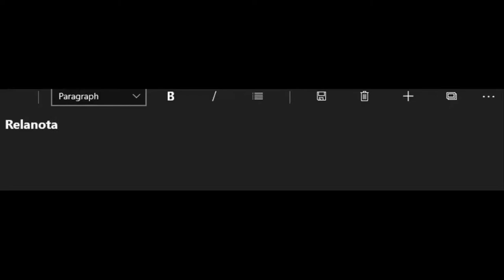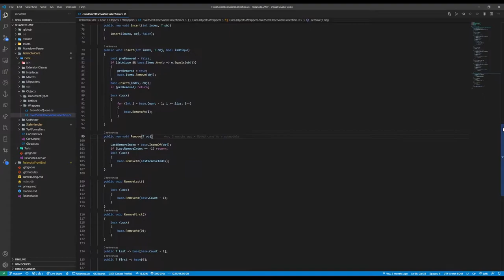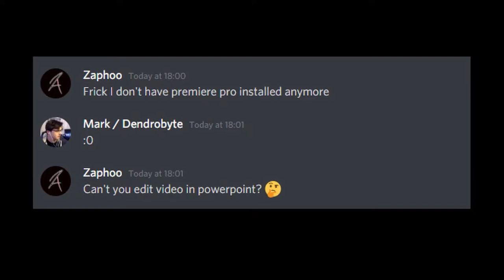Getting Into the Basics of Unreal Engine | Seashell Weekly Devlog 05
And we're back with another indie game devlog! No direct work on Seashell, but I did almost sort of complete the unreal engine course... Hopefully more next week! Thanks for dropping by 🔥

⏰ Timestamps
00:00 - Introduction
00:32 - DevLog overview
02:09 - Learning Different Coding Libraries
03:57 - Mocking Up a Base Level
04:51 - Why I'm Using a Course
05:27 - Timelapse Gang 😎
05:44 - A Note on Coding's Biggest Illusion
08:43 - Relanota (Zaph's project update)
09:42 - Concluding the Week
11:04 - Goals for Next Time